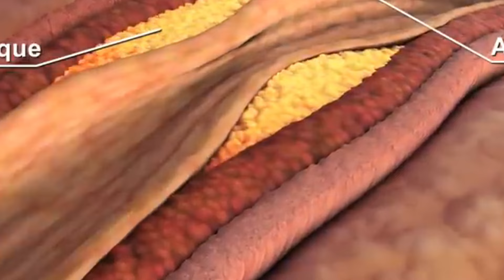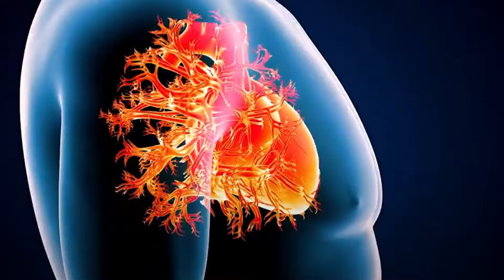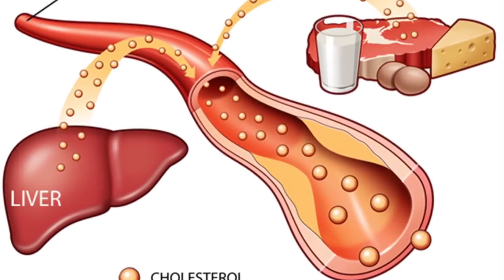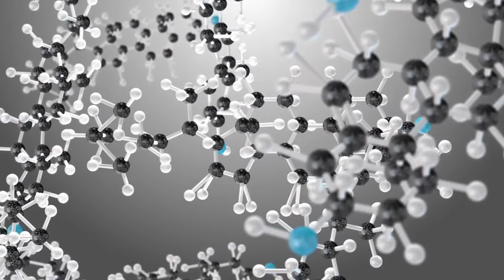I Ate 3 Eggs Daily for 1 Month and This Happened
Today we are going to talk about a much favourite breakfast love; eggs! Have you ever wondered what happens to you when you eat eggs every day?
 Let us take a look at how this superfood helps our body!

1.Your body gets excellent quality protein
2.Your good cholesterol levels improve
3.You get a great source of vitamin D
4.You feel fuller for longer
5.Eggs are a good source of Omega-3s
6.Eye health benefits
7.Your nutrient intake improves
8.Your hair and skin are healthier

So friends, we just debunked the myth that neither do eggs raise cholesterol levels nor do they pose heart health risks. Eggs no doubt are the powerhouse packed with nutrients, minerals, and vitamins that strengthens the immune system, provides muscle and bone support, protects you eye, and boosts cell function. You can eat up to 3 eggs in a day and get all its benefits!